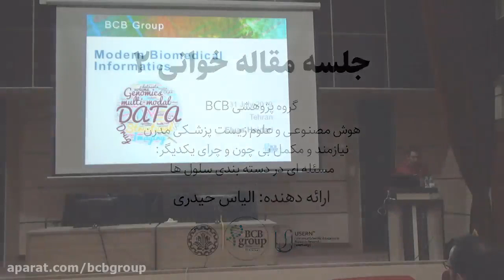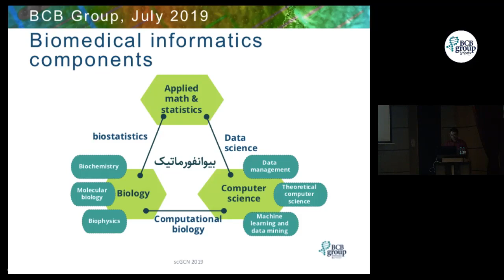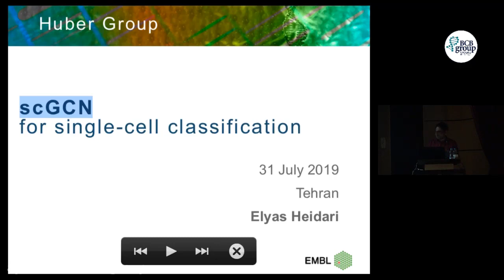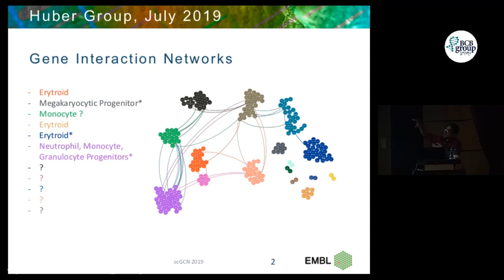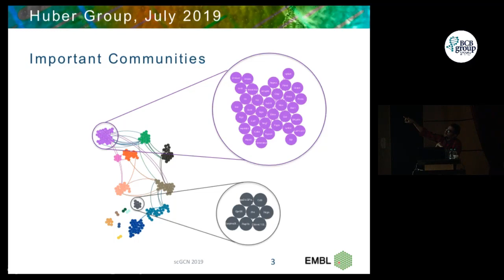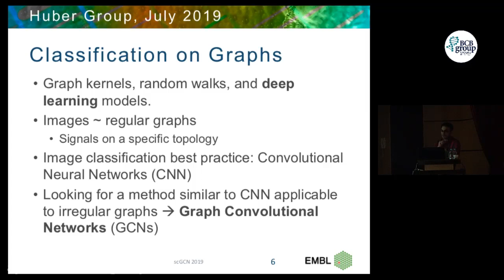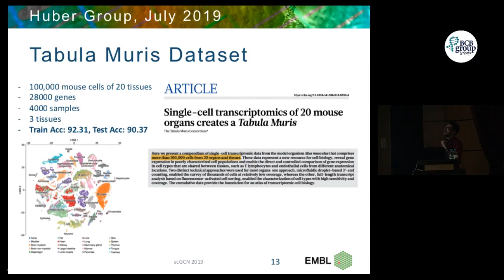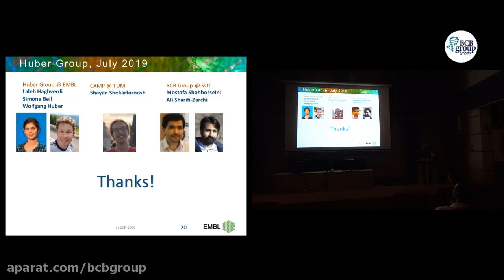Single Cell analysis, Journal Club 2, Rayazi Group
The 2nd journal Club meeting of the RAYAZI research Group was held at the Sharif University of Technology in Tehran.
At this meeting, Mr. Elyas Heydari, a graduate student of Computer engineering and Mathematics at Sharif University and current student of Bioinformatics at ETH University, gave a lecture about the Single-cell analysis and technique in bioinformatics.